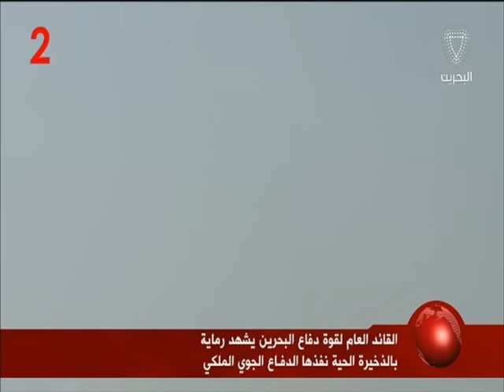البحرين: معالي القائد العام لقوة دفاع البحرين يشهد رماية بالذخيرة الحية نفذها الدفاع الجوي الملكي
المنامة في 29 مارس / بنا / شهد صاحب المعالي المشير الركن الشيخ خليفة بن أحمد آل خليفة القائد العام لقوة دفاع البحرين صباح اليوم رماية بالذخيرة الحية نفذها الدفاع الجوي الملكي، فلدى وصول صاحب المعالي القائد العام لقوة دفاع البحرين إلى موقع الرماية كان في الاستقبال قائد الدفاع الجوي الملكي وعدد من ضباط الوحدة، حيث أستمع معاليه إلى إيجاز عن مراحل سير الرماية والأسلحة المشاركة فيها، ثم بدأت الرماية بالذخيرة الحية على الأهداف المحددة لها.